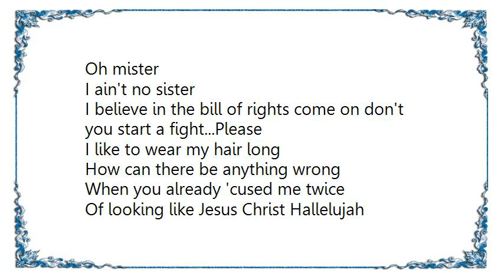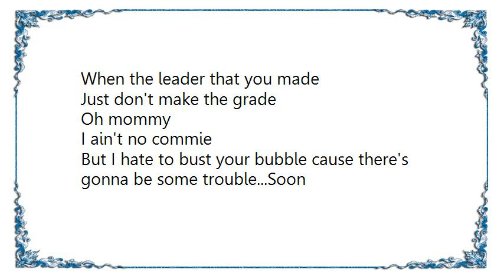Brewer Shipley - Oh Mommy Lyrics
[Lyrics Brewer  Shipley - Oh Mommy]
Oh mommy
I ain't no commie
I'm just doing what I can to live the good all American...Way
It says right there in the constitution
It's really A ok to have a revolution
When the leaders that you choose
Really don't fit the shoes

Oh mister
I ain't no sister
I believe in the bill of rights come on don't you start a fight...Please
I like to wear my hair long
How can there be anything wrong
When you already 'cused me twice
Of looking like Jesus Christ Hallelujah

I'm only gettin' tired of playing Punch and Judy
I'm really half a mind to go and do my duty
Like Mr. Patrick Henry said
I got to be free or dead

Mr. Nixon
I ain't a fixin'
To speak Spanish on a plane or polish off the liberty...Bell
I just want to sit here on the shelf
And watch you finish off the place by yourself
Please let me do what I wanna
I'll just lay around the house and smoke Marijuana oohoo

When the leader that you made
Just don't make the grade
Oh mommy
But I hate to bust your bubble cause there's gonna be some trouble...Soon